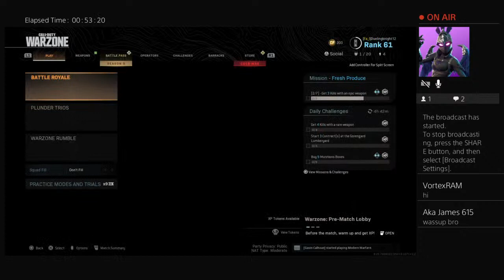Playing Call Of Duty Warzone with Gavin and Ryan!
Playing with Gavin and Ryan